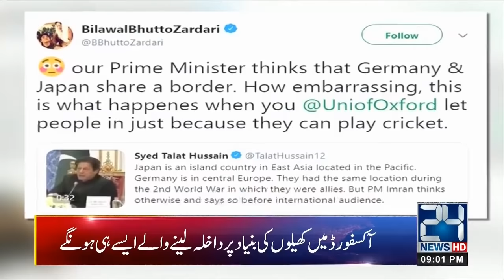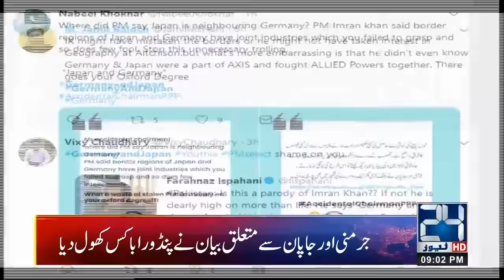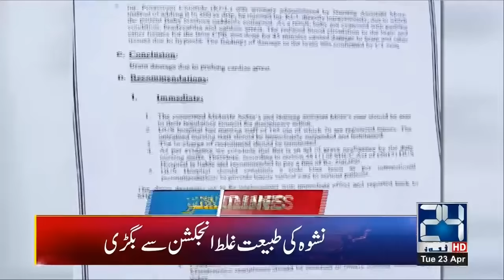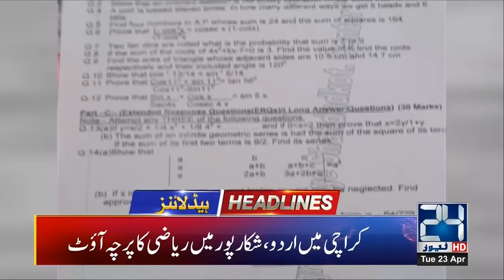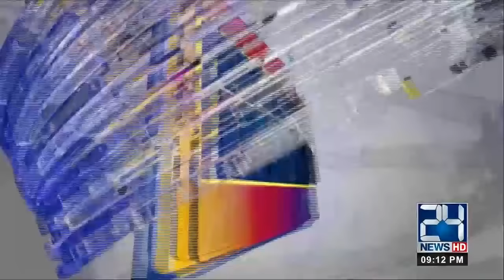News Headlines | 9:00pm | 23 April 2019 | 24 News HD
24 News HD is one of the leading news channels of Pakistan bringing you the latest current affairs from Pakistan and around the world.